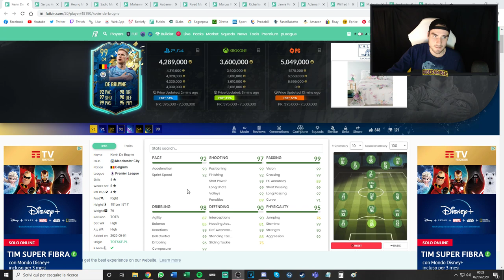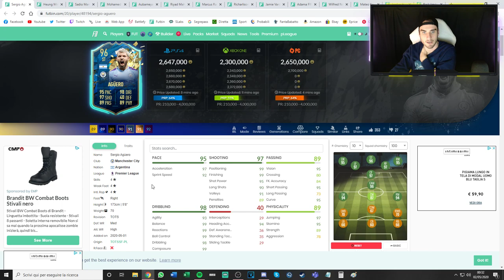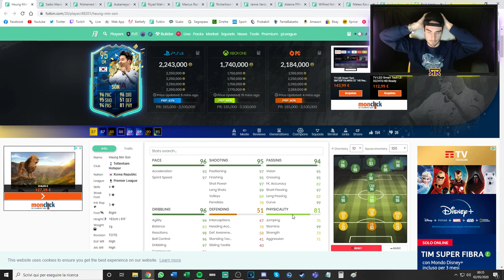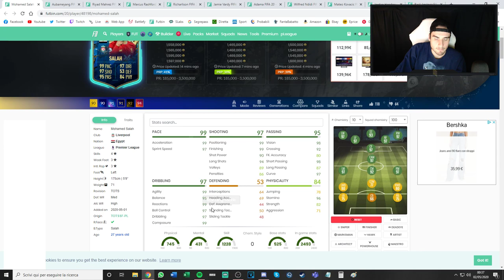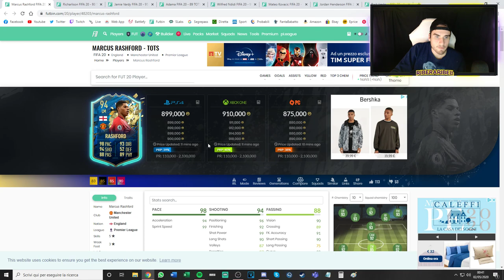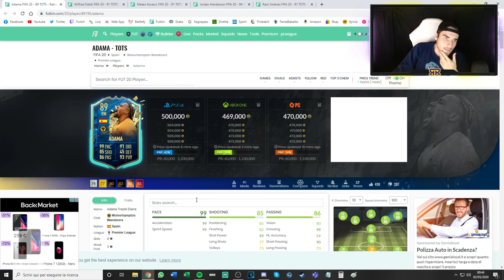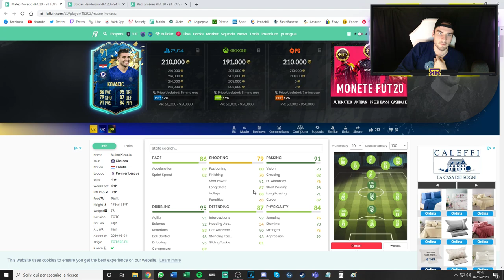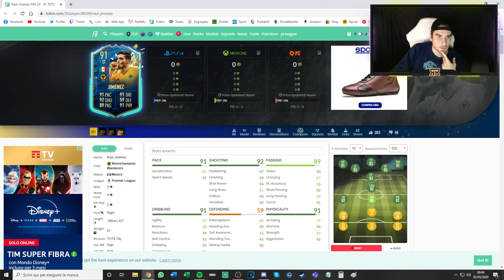ANALISI TOTS PREMIER LEAGUE! || ATTACCANTI e CENTROCAMPISTI! || FIFA 20